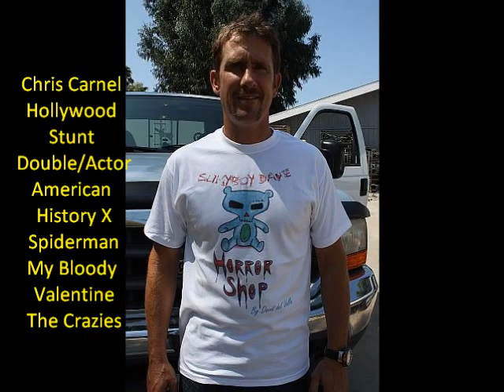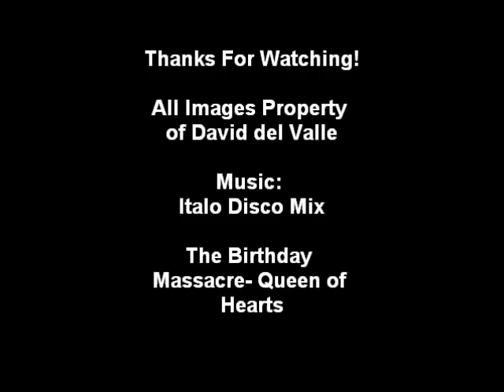Slimyboy Dave by David del Valle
SlimyboyDave is a fashion line featuring designs by American artist David del Valle.
The Birthday Massacre- Queen of Hearts